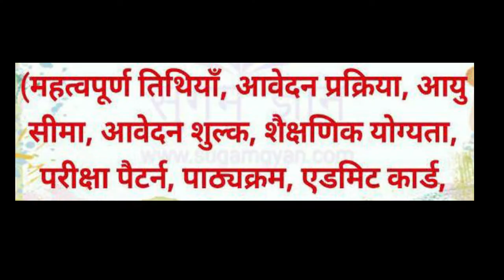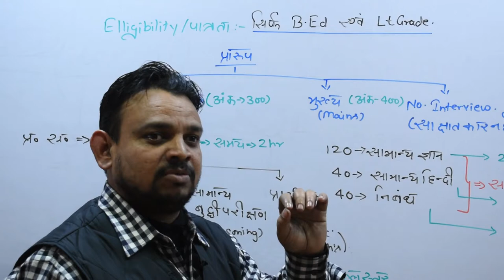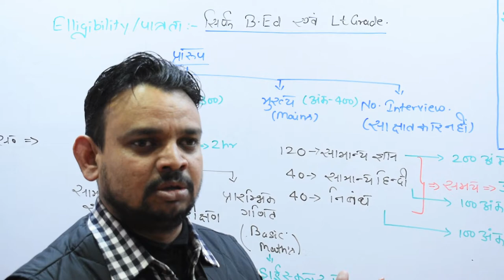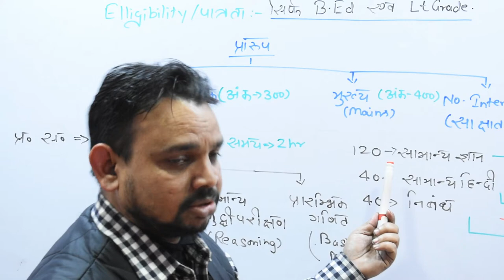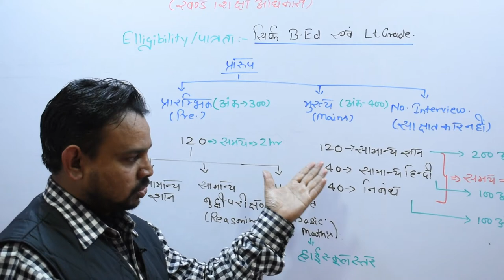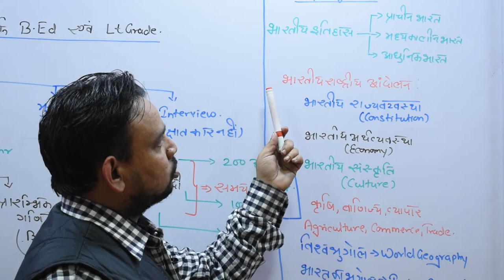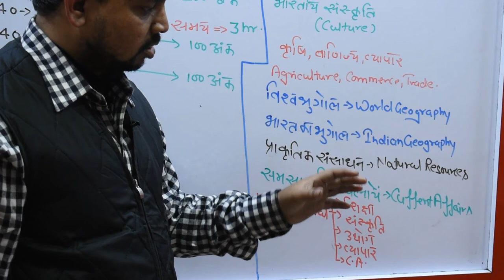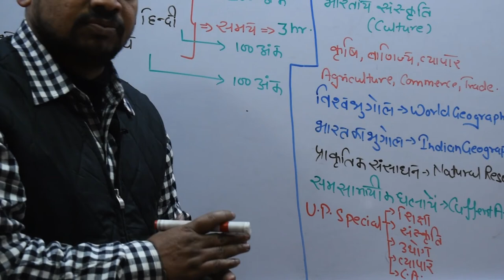KHAND SIKSHA ADHIKARI (BEO) II New Batch Announcement II By Ashwani Verma @ Historica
BEO, beo, Block Education Officer, KHAND SIKSHA ADHIKARI, UPPCS, UPPSC, UPSSSC, GS, GK, General Studies